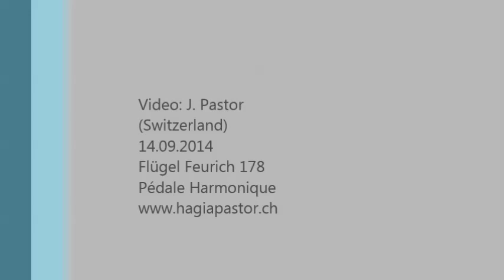Hagia E. Pastor - Pédale Harmonique - Fryderyk Chopin Fantasie Impromptu cis Moll Op. 66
Hagia E. Pastor
Fryderyk Chopin
Fantasie Impromptu cis Moll Op. 66
Video: J. Pastor (Switzerland)
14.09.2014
Feurich Flügel
Pédale Harmonique